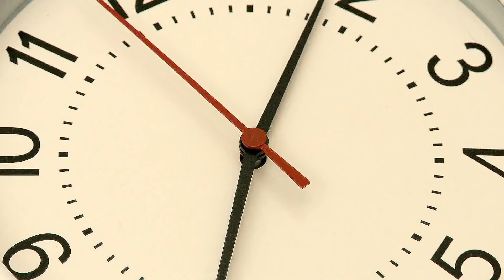Straffe die Haut am Hals und entferne Falten mit diesen Methoden!